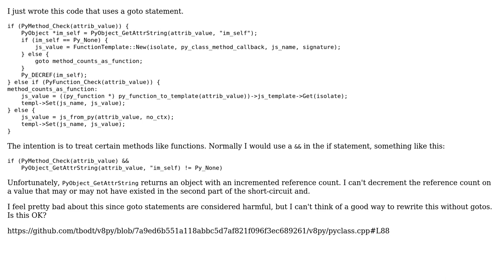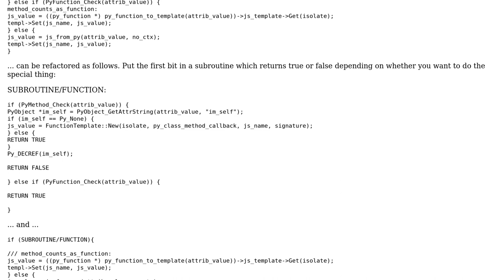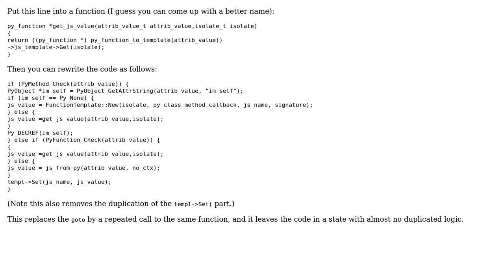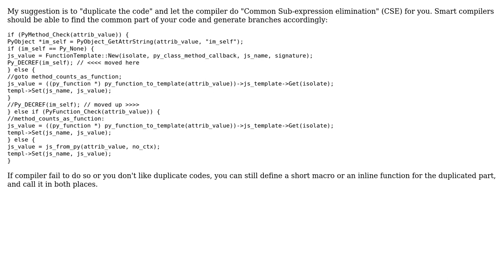Software Engineering: I just used a goto statement. Is this OK? (3 Solutions!!)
Software Engineering: I just used a goto statement. Is this OK?

With thanks & praise to God, and with thanks to the many people who have made this project possible! | Content (except music & images) licensed under CC BY-SA | Music | Images & others | With thanks to user tbodt user Doc Brown user ChrisW and the Stack Exchange Network Trademarks are property of their respective owners. You are responsible for your own actions.